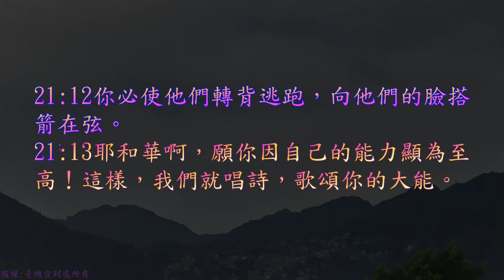TJC台語聖經_2021_舊約：詩篇 021 篇